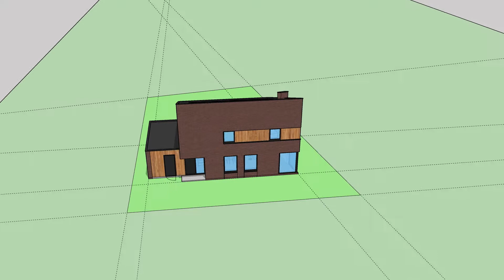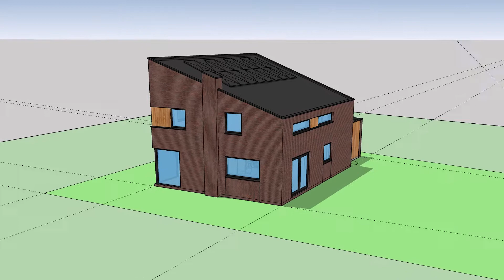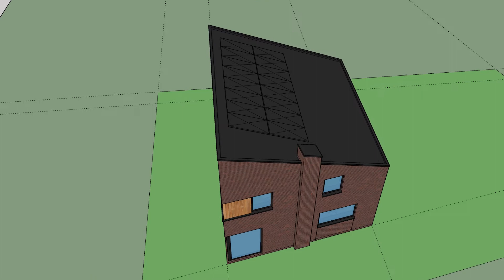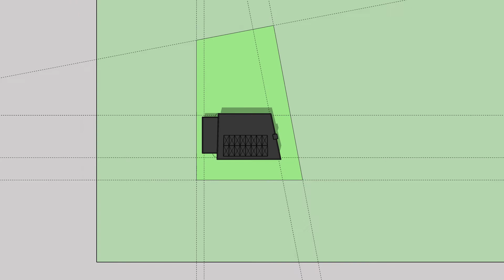animatie Weefklos 6 Borger